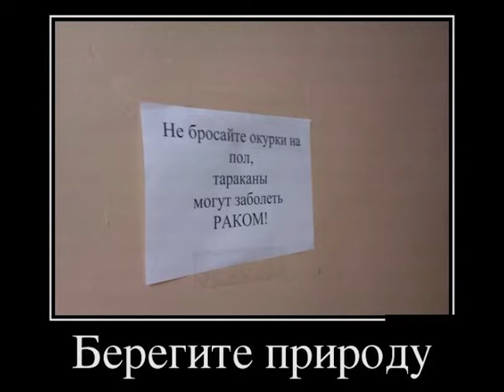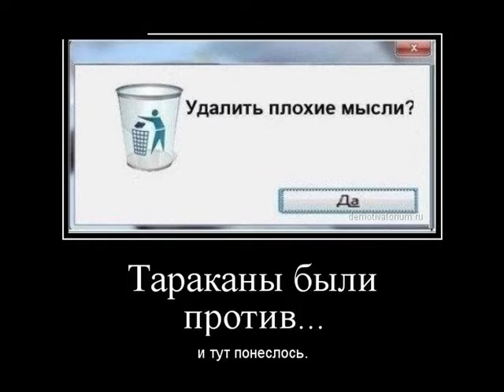Таракан и его жизнь